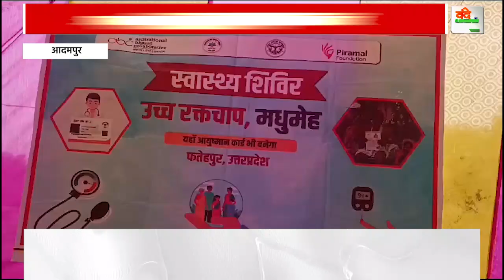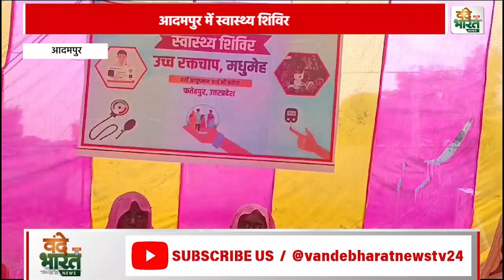आदमपुर में स्वास्थ्य शिविर ग्रामीणों को मिला एक ही स्थान पर कई स्वास्थ्य सेवाओं का Vande Bharat News